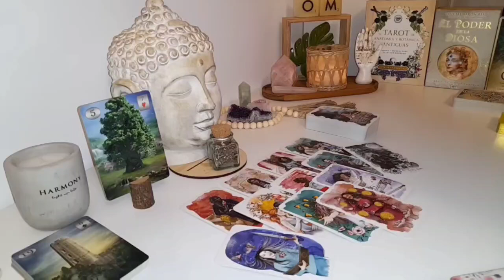LIBRA 🗝️ The Ultimate Key to Unlocking Your Potential Is Near… Will You Use It?🧨TAROT TODAY